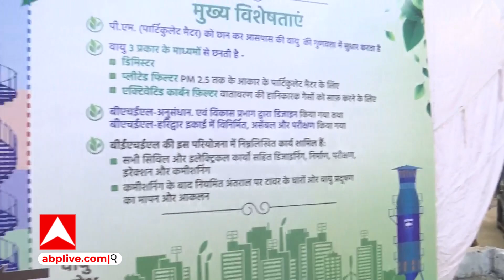Air Pollution के खतरे से Noida वासियों को बचाएगा ये Smog Tower, जानिए इसकी खासियत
नोएडा वासियों को प्रदूषण से बड़ी राहत मिल सकती है. क्योंकि नोएडा के सेक्टर 16 ए ग्रीन बेल्ट में प्रोटोटाइप वायु प्रदूषण नियंत्रण टावर का उद्घाटन किया गया है. जिसका उद्घाटन केंद्रीय मंत्री डॉक्टर महेंद्र नाथ पांडेय ने किया. आपको बता दें इस टावर को नोएडा प्राधिकरण ने भारत हैवी इलेक्ट्रिकल लिमिटेड के साथ मिलकर तैयार किया है इस टावर की क्षमता 80000 घन मीटर प्रति घंटा है साथ ही इसकी ऊंचाई लगभग 20 मीटर है और व्यास 4.5 मीटर अगर इसके फिल्ट्रेशन की बात करें तो पीएम 2.5 तक है ।